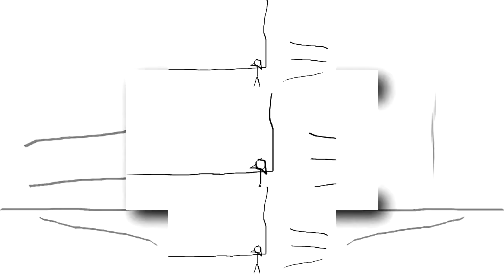Stickman S.L 27 scan.sc2